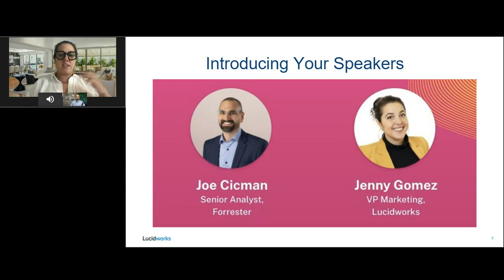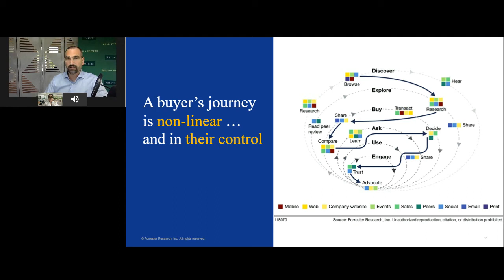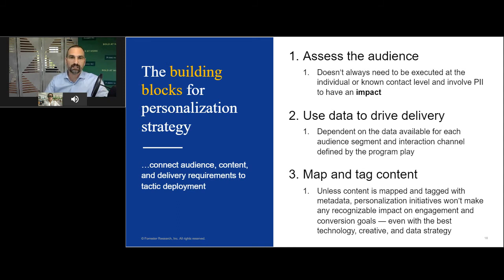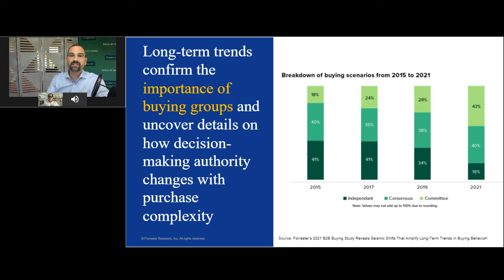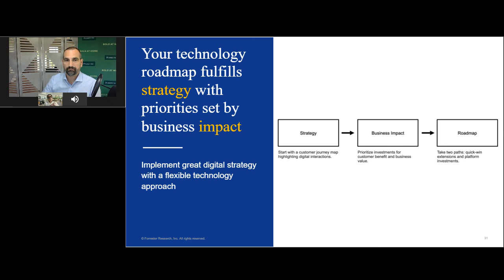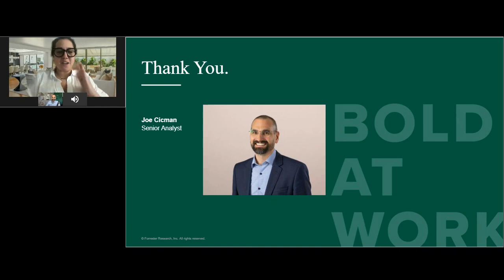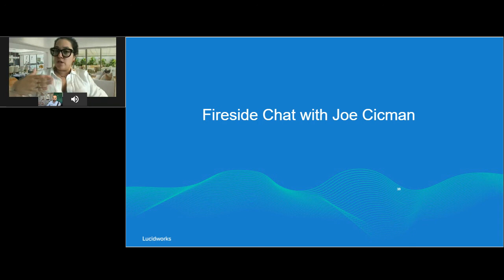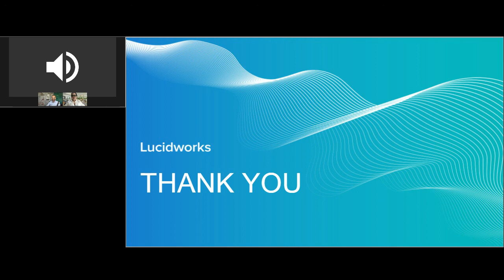Search is the Tip of the Spear for Your B2B eCommerce Strategy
With ecommerce experiencing explosive growth, it seems intuitive that the B2B segment of that ecosystem is mirroring the same trajectory. That said, B2B has very different needs when it comes to transacting with the same style of experiences that we see in B2C. For instance, B2B ecommerce is about precision findability, whereas B2C customers can convert at higher rates when they’re just browsing online. In order for the B2B buying experience to be successful, search needs to be tuned to meet the unique needs of the segment.  In this webinar with Forrester senior analyst Joe Cicman, you’ll learn:  Which verticals in B2B will drive the most growth, and how machine-learning powered personalization tactics can be deployed to support those specific verticals Why an omnichannel selling approach must be deployed in order to see success in B2B How deploying content search capabilities will support a longer sales cycle at scale What the next steps are to support a robust B2B commerce strategy supported by new technology Featuring: Joe Cicman Joe Cicman Senior Analyst, Forrester Jenny Gomez Jenny Gomez VP of Marketing - Fusion, Lucidworks